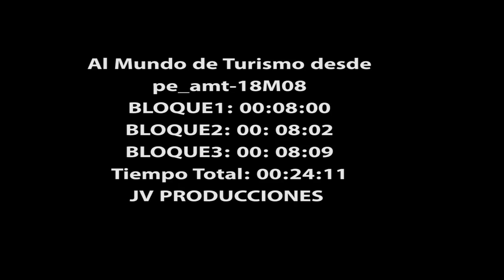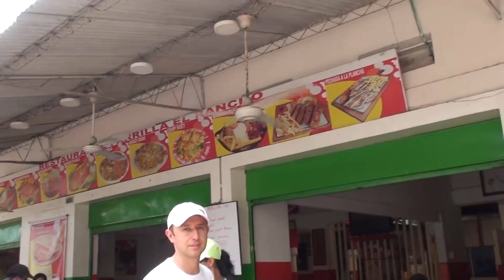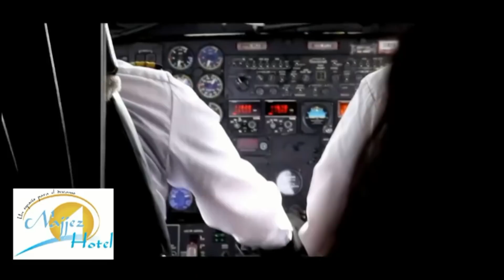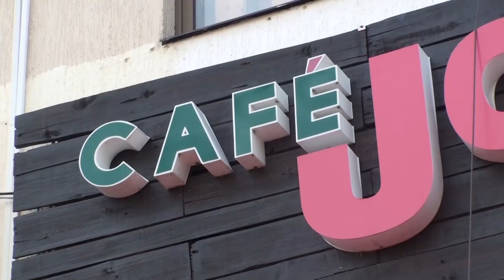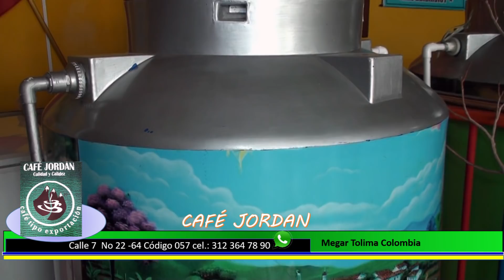al mundo de turismo desde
Melgar Tolima Colombia +057 Cel 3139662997 por whatsapp Fecha Emisiones 09-03-18 Telcafe Tv Mundial Viernes y sábados 12:00 A 12:30 Am conduce Periodista JJ Velasquez
Viernes y Sábados 12: 00 a 12:30 am